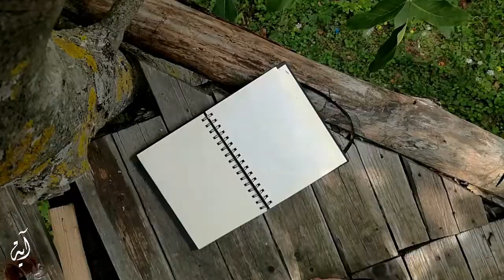sketching on the tree house الرسم فوق بيت الشجرة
Special Thanks to I:O Art Residence 2016... thank you dear Orhan özçalık.
filmed in Bahcecik and, Kocaeli,  Izmit,Turkey